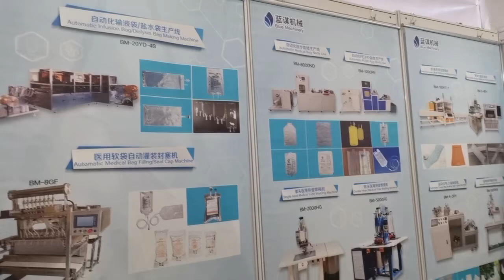CMEF hall 8 S07